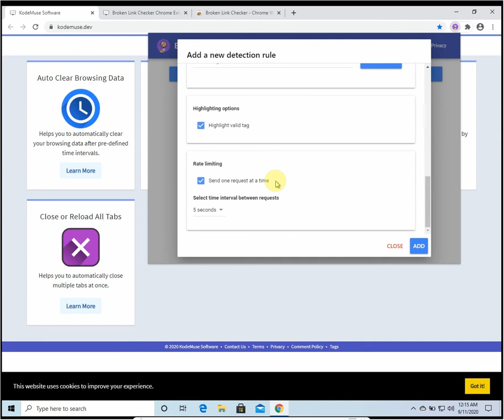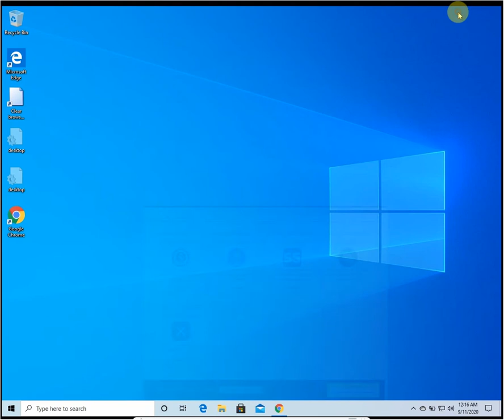HTML Broken Tags Checker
Broken Link Checker can detect broken audio, video, iframe, image, and anchor tags on any website you visit. This tool is very helpful if you are doing an SEO audit of a website and want to know if there are any broken links on the page.

This tool helps you to detect and eliminate broken links.